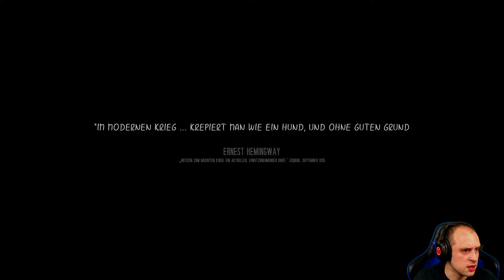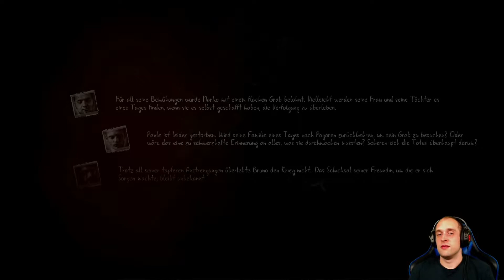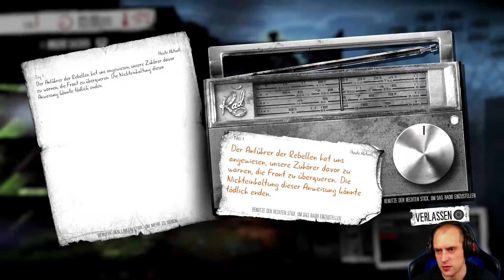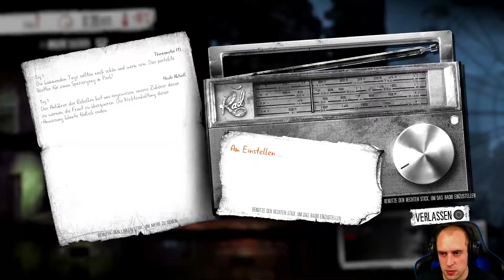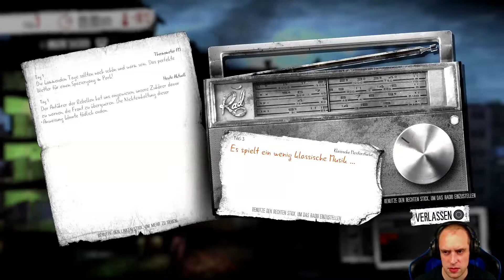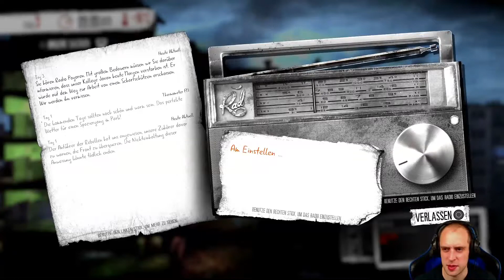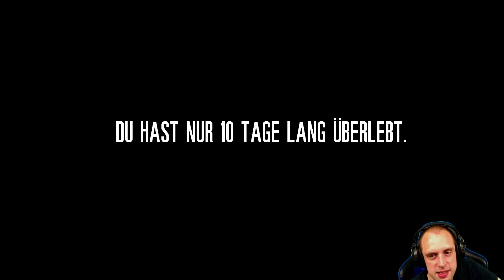This War of Mine 🔴 Twitch-Livestream vom 01.07.2020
Im Krieg gibt es nicht nur Soldaten:
This War Of Mine: The Little Ones vermittelt auf schonungslose, zum Nachdenken anregende Weise, wie eine Gruppe Zivilisten im Krieg überlebt.

Auch im Krieg sind Kinder noch Kinder:
Neu für Konsolen ist die Geschichte der Kinder: Beschütze und sorge für sie, während sie dem Krieg trotzen, wie es nur Kinder können. Lehre, erziehe, und forme emotionale Bindungen, wenn du in dieser einzigartigen Erzählung um das Überleben kämpfst.

Poolz - Yes We Are Looking At The Same Star